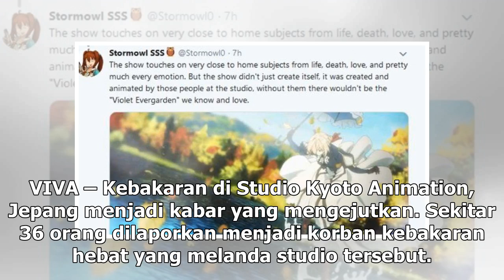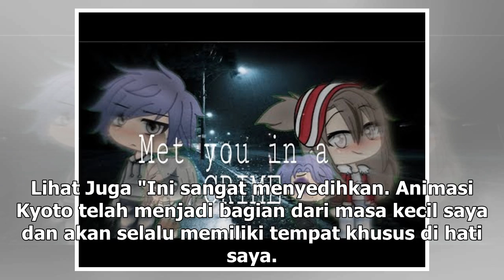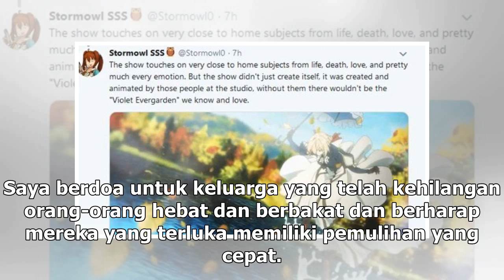Manis Studio | Duka Pecinta Animasi Atas Kebakaran di Studio Kyoto Animation Jepang - VIVA